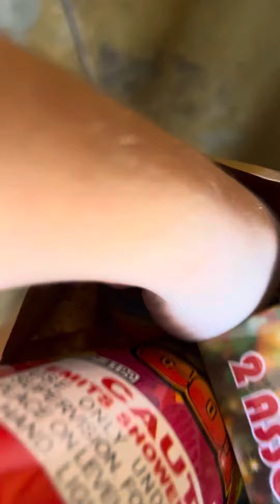We have a lot of fireworks for New Year’s Eve (have a great 😊 2024 🎉👏🏻👀💯)